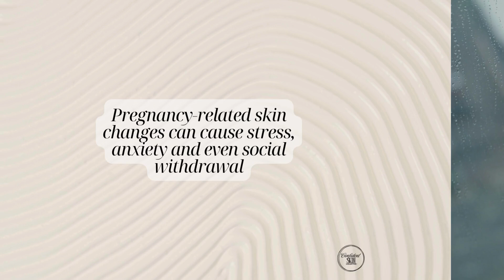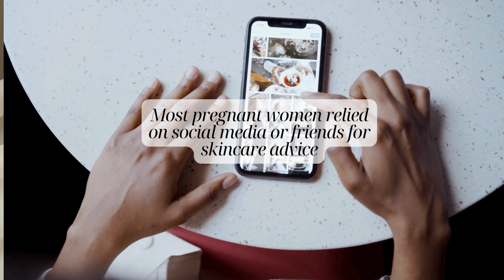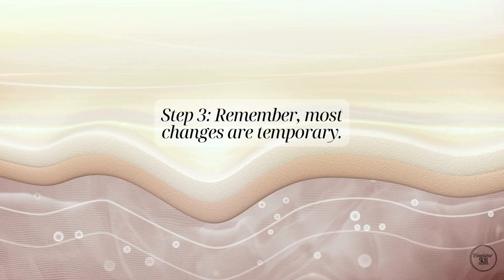Pregnancy Skin Changes | Surprising Science & Emotional Impact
Pregnancy glow? It’s real - but so are the skin changes no one talks about.
From stretch marks and melasma to breakouts and hair changes, pregnancy can transform your skin in ways that surprise many women.

In this video, we review 3 new clinical studies on:
• The most common skin changes during pregnancy
• How these changes can affect emotional well‑being and confidence
• Why many women feel confused about skincare safety and what to do about it

You’ll learn why these changes happen, how they may affect confidence, and safe evidence‑based steps you can take for healthy, radiant skin.